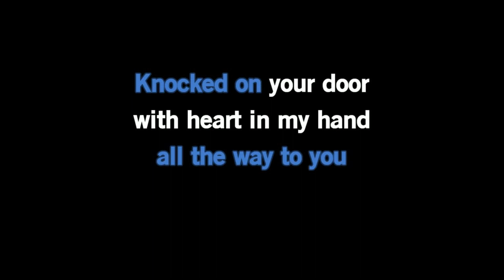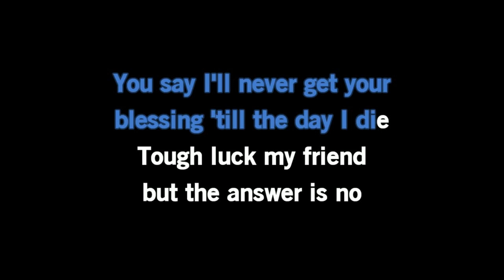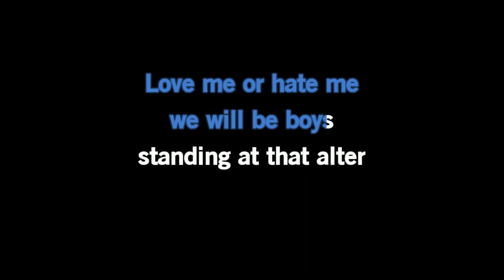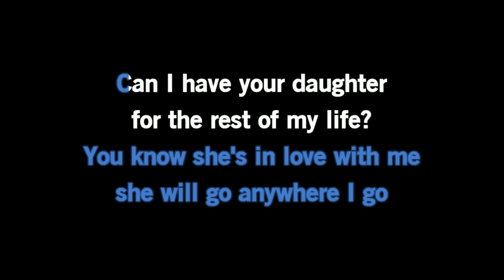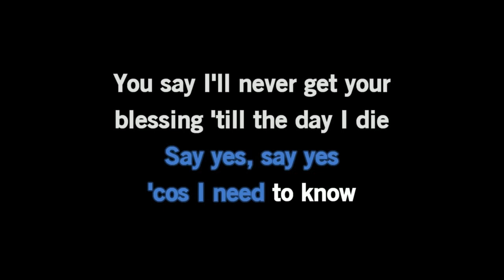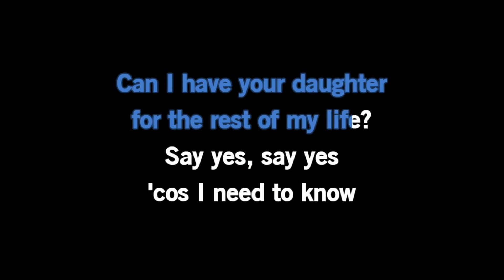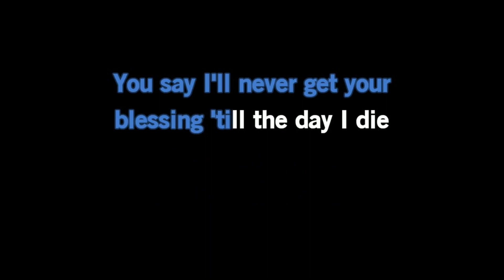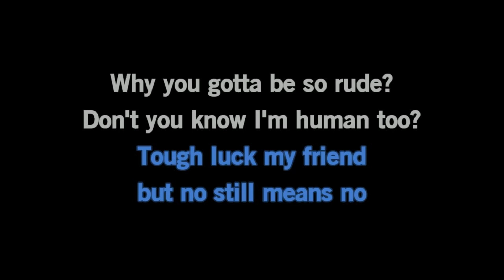Magic! - Rude (Karaoke Version)